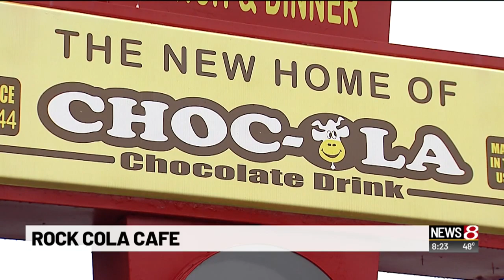Rock Cola Cafe -- Part 3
Wolfsie continues his report.